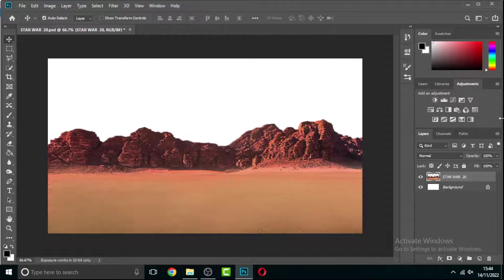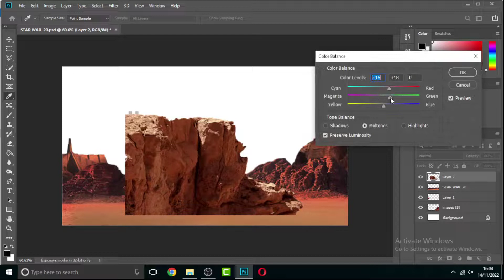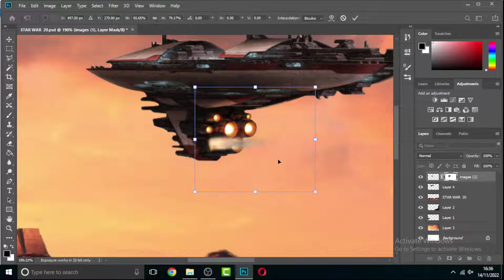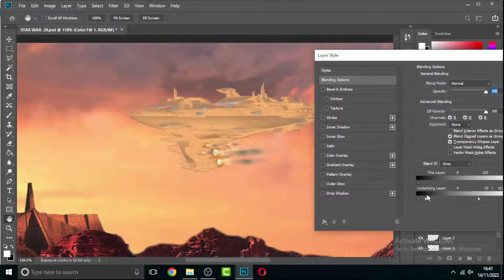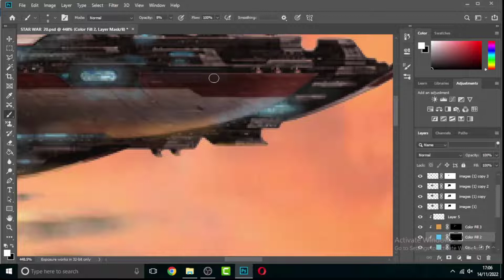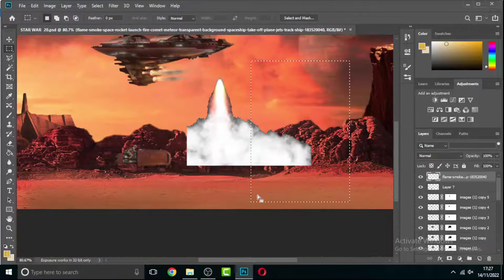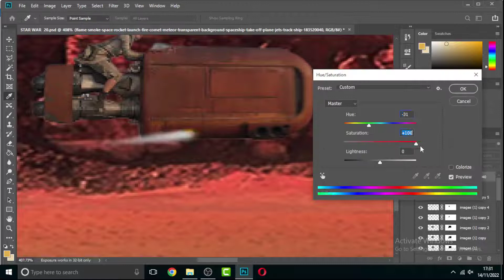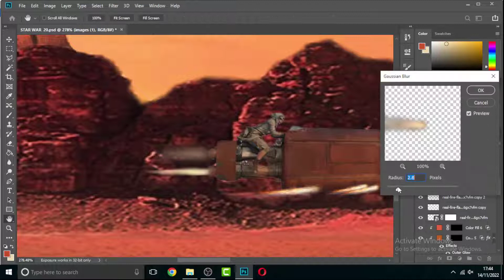new video star ware in photoshope in 2022